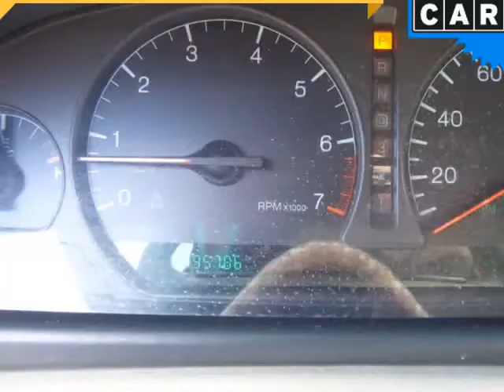2002 Cadillac Eldorado 2dr Cpe ESC (Columbus, Ohio)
4880 Sinclair RD
Columbus